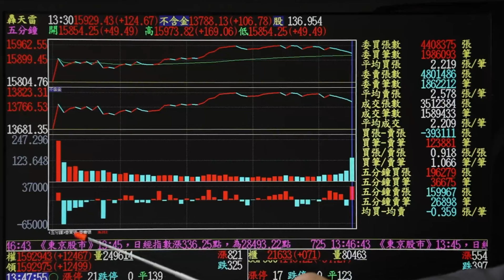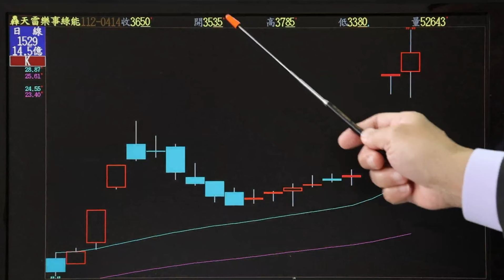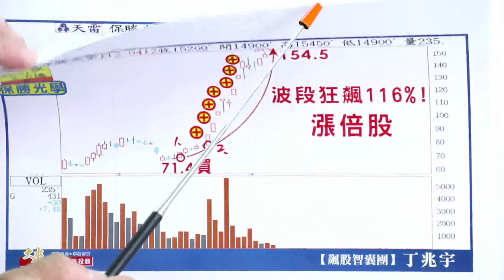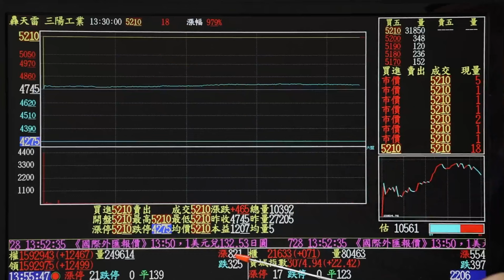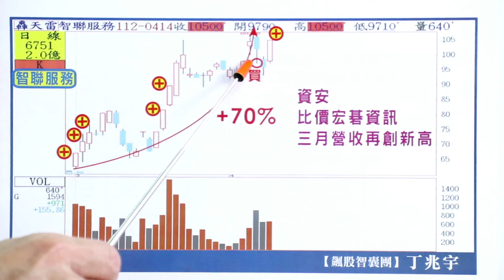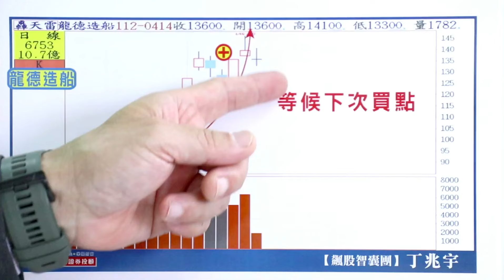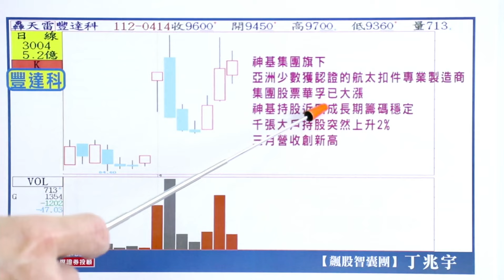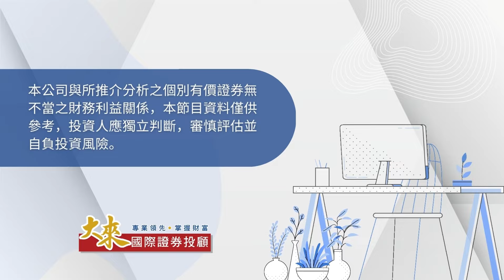【飆股智囊團】丁兆宇分析師2023.04.14 保勝光波段狂飆116%!華孚波段狂飆137%!跟著做天天都有漲停板不是夢!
拉回會買天天都有漲停板不是夢!
保勝光波段狂飆116%!
華孚波段狂飆137%!
漲倍股就要來了 還不趕緊手刀跟上!!
跟著帶勁狠帥的辣個男人~~台北股市No.1的宇哥 一 起 做!!!
拉回狠狠買 勇敢抱牢牢 漂亮大波段 達成倍數獲利目標不是夢!

天天都有漲停板真的不是夢啊!
股票那麼多支到底要買哪一支?
股市最強最好的飆股都在這裡!
二月營收年月雙增倍數的低價股 主升段引擎熱好 準備發動進攻!
讓宇哥做您與漲停板之間的橋樑 輕鬆開心獲利 天天都有漲停板!

持股集中 領先佈局 漂亮波段(必須要)
拉回敢買 持續加碼 再創新高(一定要)
股票操作 邏輯正確 天天都有漲停板!!

整理完畢 開始發動 天天都有 漲停板 !!

祝大家天天都有漲 停 板!